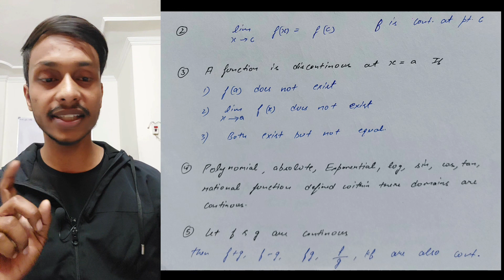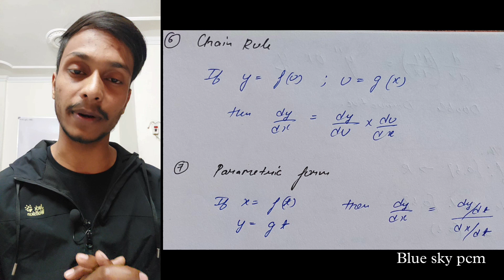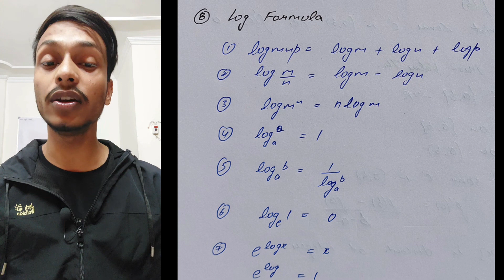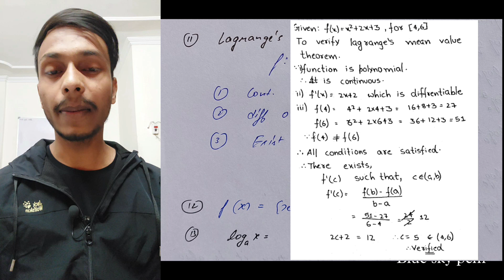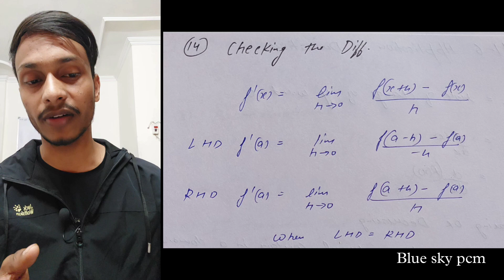Continuity and Differentiability Class 12 one shot | Class 12 Maths Full Revision | Chapter 5 Maths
Blue sky pcm
Gaurav kumar
Keep learning
Keep improving